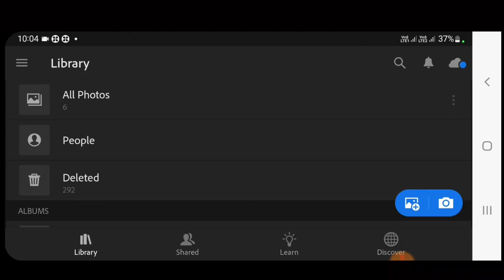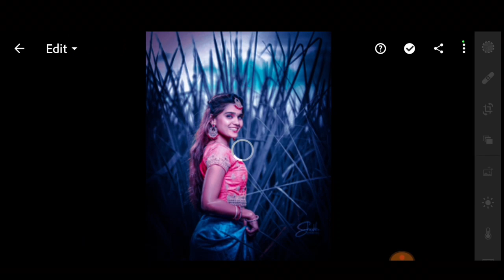Nsb Pictures Lightroom Presets Download 2023 | Best Lightroom Preset New 2023 | Preset Download Free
Nicksupport website par jaye)

photo editing
lightroom editing
adobe photoshop lightroom photo editing
blue and brown tone lightroom photo editing tutorial
lr editing
lightroom mobile photo editing
CB,Editing
new
trick
CB editing Kaisa kara jaaye
new CB editing photo
new CB editing trick
2022 CB editing new trick
face ko Kaisa Bura kara jaaye
CB picture
editing
Cb photo editing 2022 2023